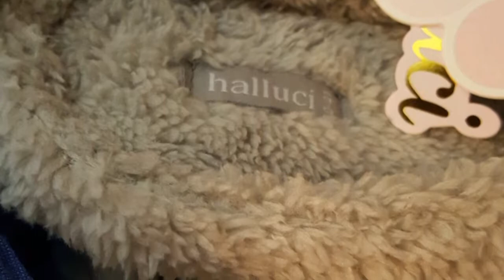Cute Fluffy Emoji Slippers Review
Hey everyone! I was sent these super cute and fluffy slippers to test out and let you all know how they are. They are so adorable and I wish they came with an identical plushie!

The little face on these is irresistible, and very soft to the touch. These slippers are super fluffy, yet light weight. You can definitely wear these year round.

The ears and inner slipper are super fluffy and comfortable. They don't fall off easily, I can run up and down the stairs in a jiffy without an issue.

Your feet will appreciate the softness if you can handle the cuteness. These little guys are one size fits most, I'm a 5.5 Youth and they fit me really well.

You can get them here at;